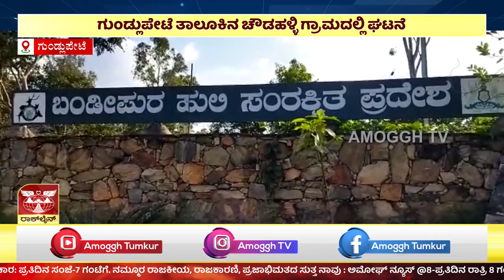AMOGGH NEWS ಅಮೋಘ್ ನ್ಯೂಸ್ @ 8PM 25- 04 - 2023 | AMOGGH TV